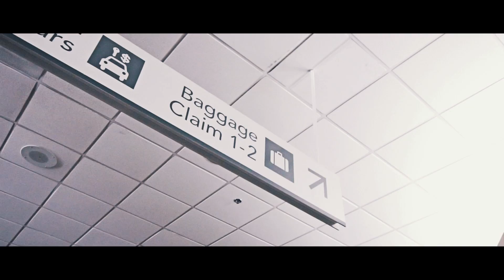Youngest Don - Phoenix ( Prod. Kang808TheGod)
Upcoming Artist From Little Rock, Arkansas